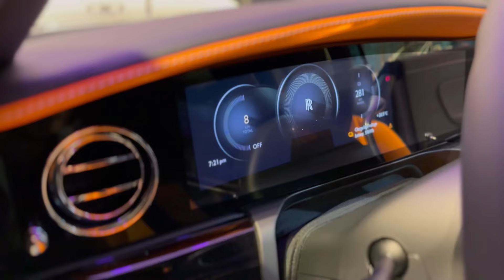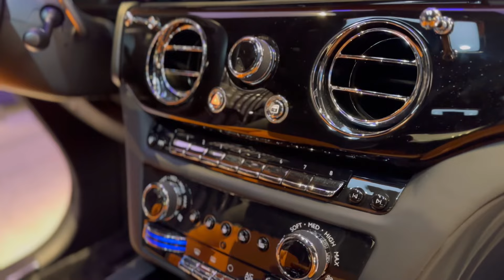Rolls royce spectre